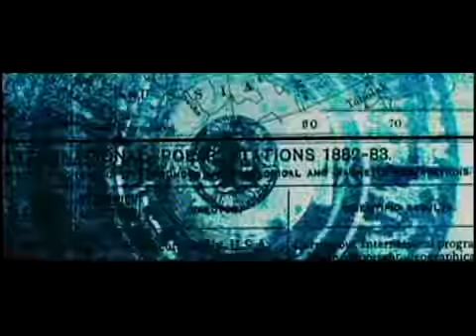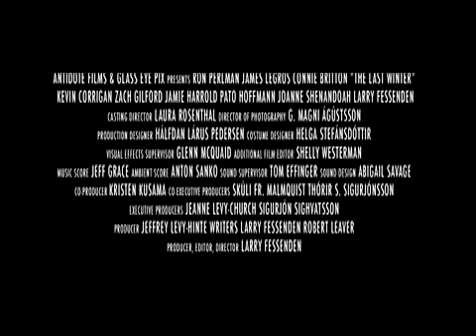The Last Winter Trailer (2006)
The Last Winter is a 2006 thriller film, directed by Larry Fessenden. The Last Winter premiered in The Contemporary World Cinema Programme at the 2006 Toronto International Film Festival on September 11, 2006. The script for the film originally featured a more woodsy Alaska with pine trees and it was after a research trip to Prudhoe Bay that they discovered the harsh flat conditions that ultimately ended up in the film.